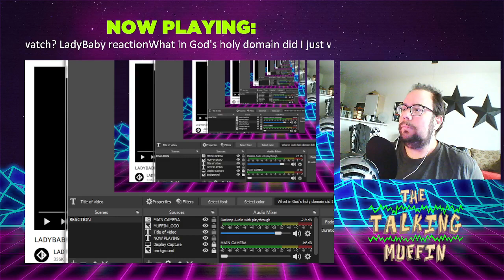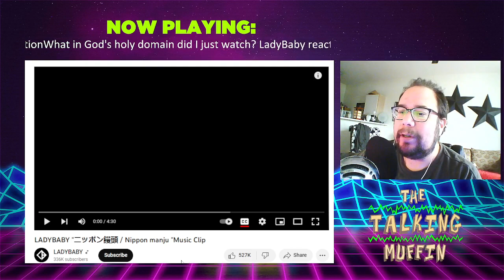Kawaii Metal, WTF did I just watch? Enter the LadyBaby.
WTF did I just watch? Let's watch some LadyBaby.